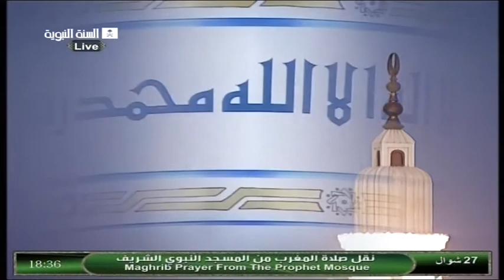September 14, 2012 Madinah Maghrib by Sheikh Budayr